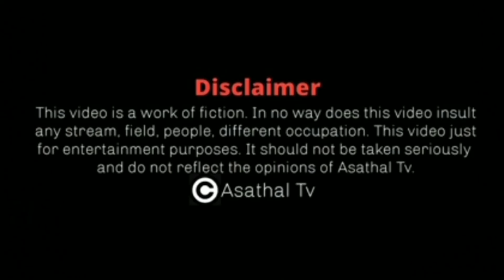கோவில் எங்க கட்டலாம் | Madurai Muthu Sixer Comedy | Asathapovathu Yaaru | Asathal Tv | Rajkumar